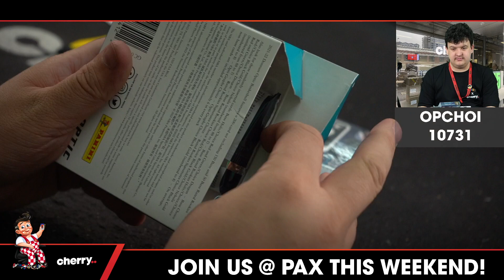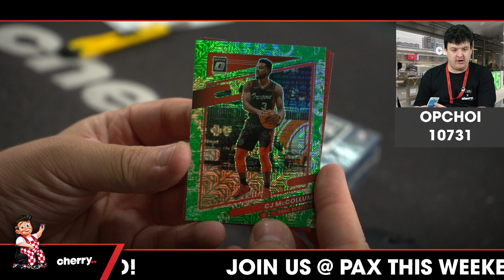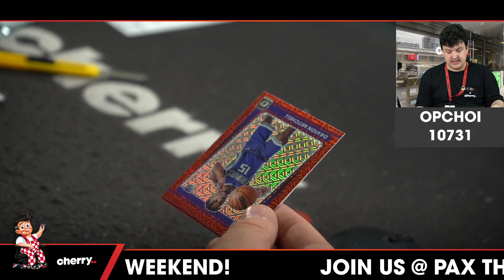21-22 Optic Choice 2-Box Break #10731 (Giveaway Pistons) - Team Based - Oct 07 (12pm)